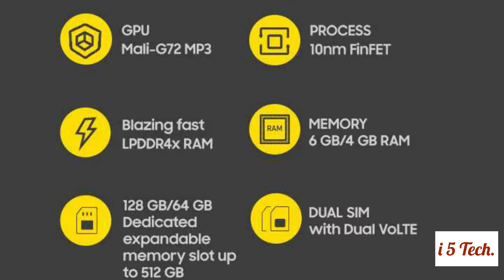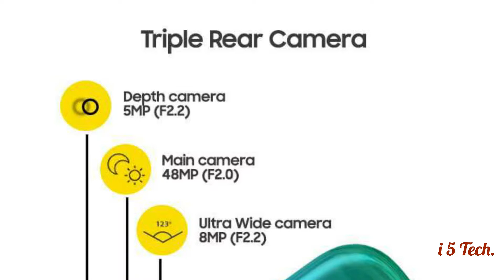Game Booster Technology Smooth Graphics Android phone.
Game Booster Technology
Smooth Graphics Android phone.